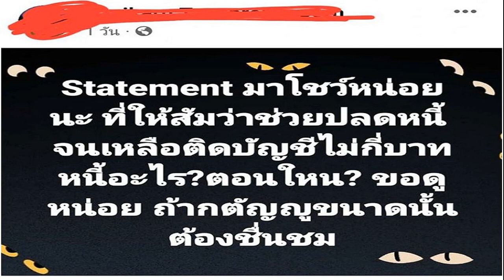แห่ยินดี แพรวพราว แสงทอง คลอดลูกชาย น้องโตเกียว ผญบ ฟินแลนด์ สุดปลื้ม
นาริตะมีน้องชายแล้ว หมอลำซิ่ง แพรวพราว แสงทอง คลอดลูกชาย ตั้งชื่อ น้องโตเกียว สามีหนุ่มผู้ใหญ่บ้านฟินแลนด์ สุดปลื้ม แฟนคลับแห่ยินดีล้นหลาม

สุดเซอร์ไพรส์ หมอลำซิ่งชื่อดัง แพรวพราว แสงทอง คลอดลูกชายแล้ว เมื่อช่วงเช้าวันนี้ (19มิ.ย.66) โดยตั้งชื่อว่า น้องโตเกียว น่ารักน่าชัง สุขภาพแข็งแรง สร้างความปลื้มใจให้กับสามีหนุ่ม บิ๊ก ธิติวุฒิ หรือ ผู้ใหญ่บ้านฟินแลนด์ ที่เฝ้าดูแลภรรยาและลูกไม่ห่าง
โดย แพรวพราว ได้โพสต์ภาพ น้องโตเกียว ที่ออกมาลืมตาดูโลกแล้ว พร้อมระบุว่า “เซอร์ไพรส์!! ลืมตาดูโลกแล้วคร้าบบบบ สวัสดีครับ ผมชื่อโตเกียว ดช.ธิติพัทธ์ วารุณ เกิดวันจันทร์ ที่ 19 มิถุนายน 2566 เกิดเวลา 07.47 น. น้ำหนัก 2.860 กรัม ลูกแม่แพรวพ่อบิ๊ก น้องชายพี่นาริตะค้าบป๋ม

ซึ่งก็มีเพื่อนศิลปินนักร้องลูกทุ่งหมอลำ รวมทั้งแฟนคลับจำนวนมากเข้ามาแสดงความยินดีกับแม่แพรว และพ่อบิ๊ก รวมทั้ง น้องนาริตะ ที่มีน้องชายแล้ว
ที่มา แพรวพราว แสงทอง